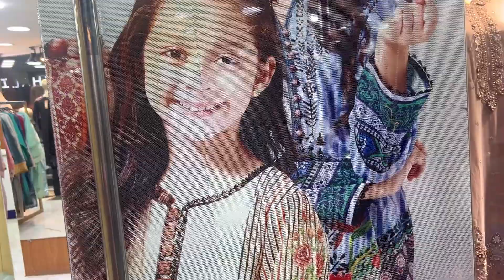Aj humne Madina Market Explore ki 💖 shopping shoppinghaul shoppingvlog fypシ゚viralシ